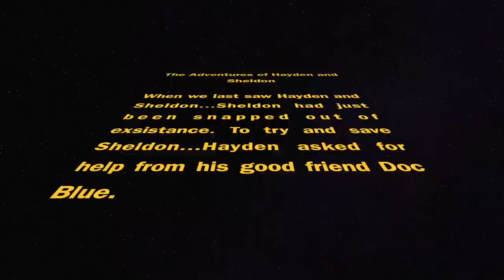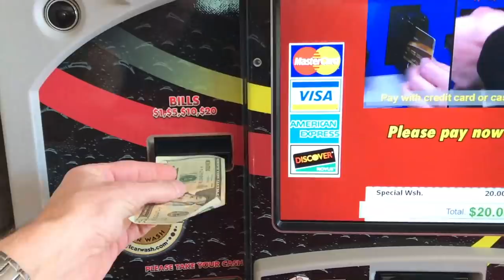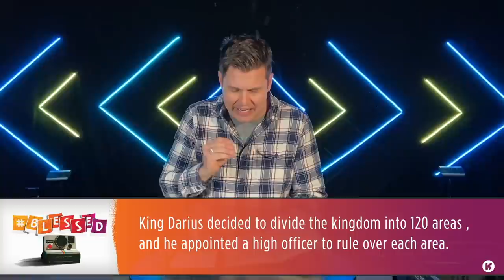Back to the Future | West Ridge Kids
While we are not able to gather physically at West Ridge Church, we can still gather digitally!  Welcome back to our ONLINE series as we bring you another entire West Ridge Kids service ONLINE.  In this week's action packed episode we experience Time Travel, a Physical Challenge that doesn't quite go well for Hayden, a super easy magic trick taught by Michael and a "How To..." video sure to make your parents cringe!! DO NOT ASK YOUR PARENTS TO DO THIS! You will be disappointed when they say "NOPE!!!". And of course, Pastor Brent continues with a message for our kids and families about being BLESSED & SATISFIED.  Check it out! Our Kids resources and links can be found